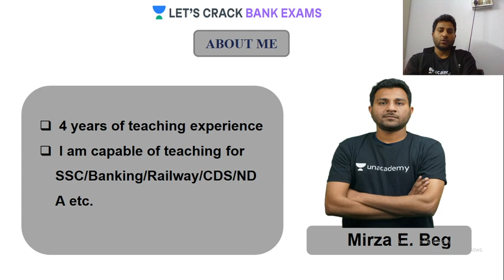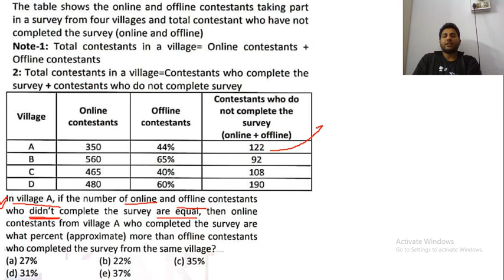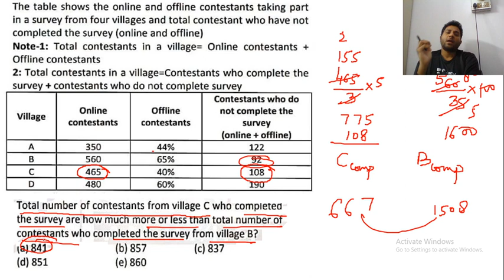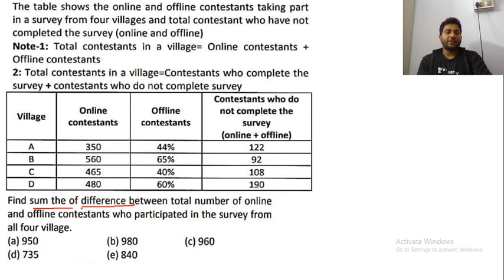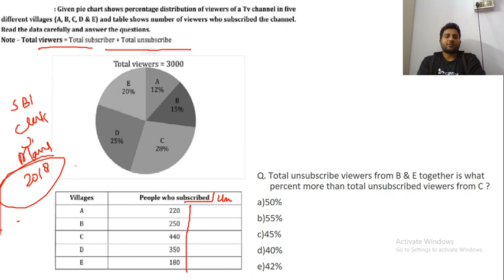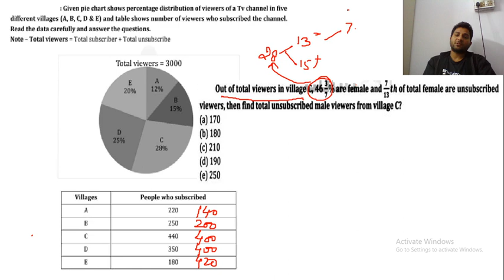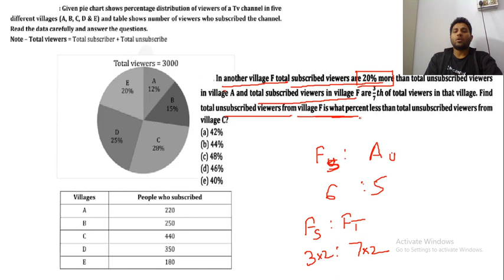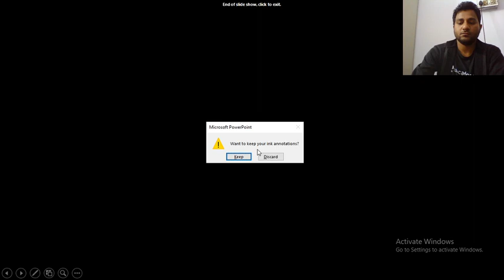Memory Based DI (Data Interpretation) | Target Bank Clerk/PO Pre | Mirza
In this lesson, Mirza shares his various preparation strategies along with examples that will help you to crack the exam.

Mirza and more top Educators are teaching live on Unacademy.

Unacademy Subscription Benefits:
1. Learn from your favorite Educator
2. Dedicated DOUBT sessions
3. One Subscription, Unlimited Access
4. Real-time interaction with Educators.
5. You can ask doubts in the live class
6. Limited students
7. Download the videos & watch offline